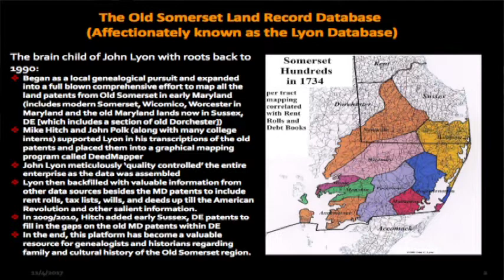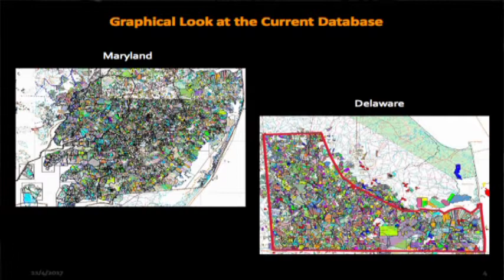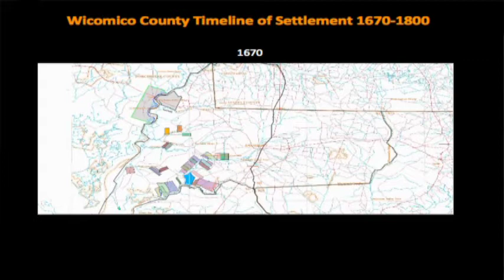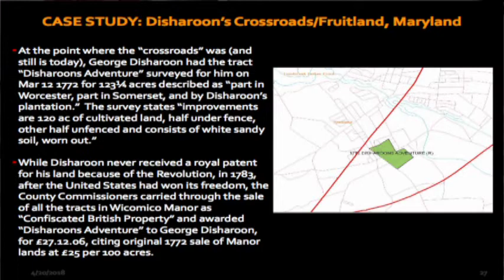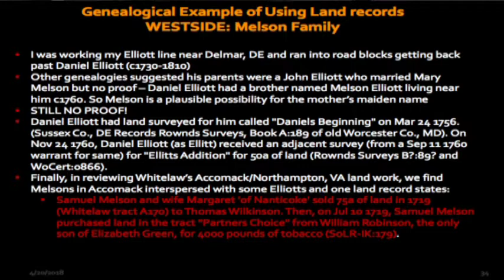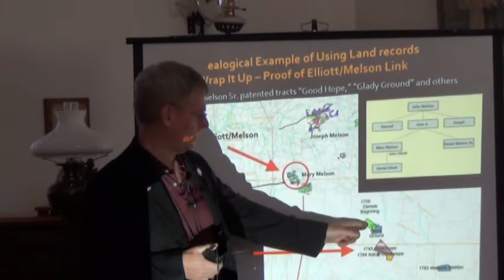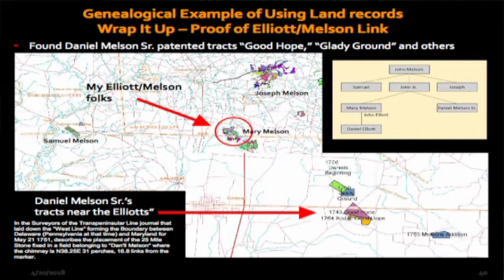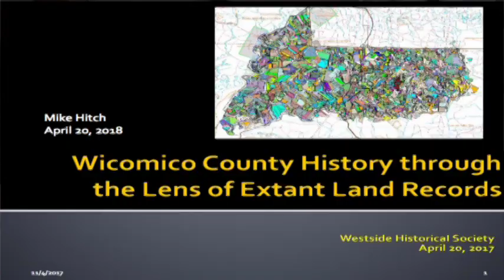West Side Historical Society Lecture with Mike Hitch